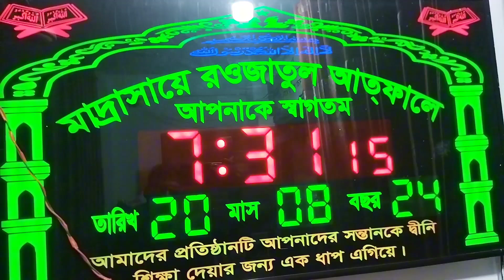মাদ্রাসায়ে রও জাতুল আত্ফালে ঠিকানা ঢাকা উত্তরা ৬ নম্বর সেক্টর জয়নাল মার্কেট